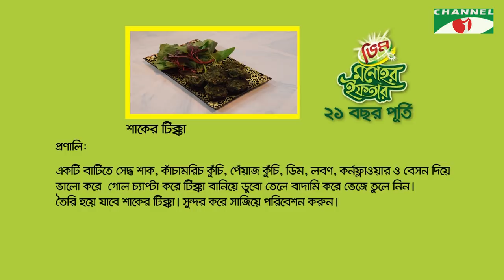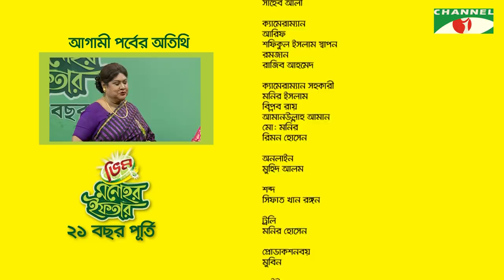Vim Monohor Iftar | Episode 03 | Keka Ferdousi | Toya | Cooking Show | Channel i Shows